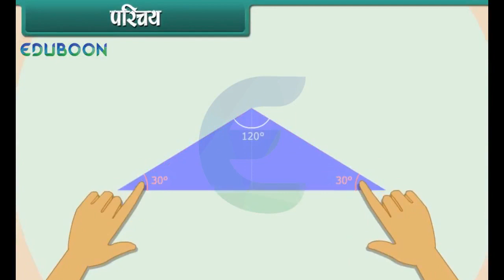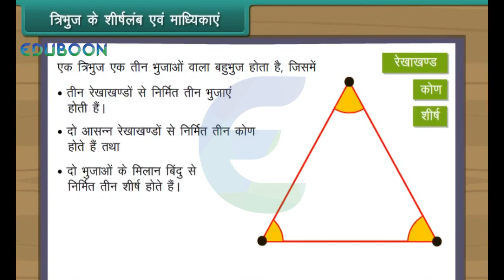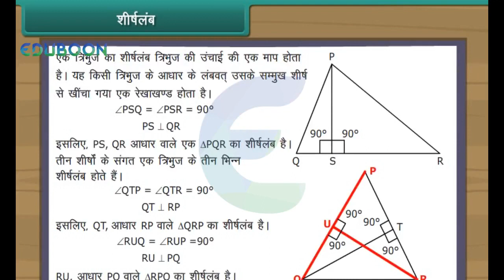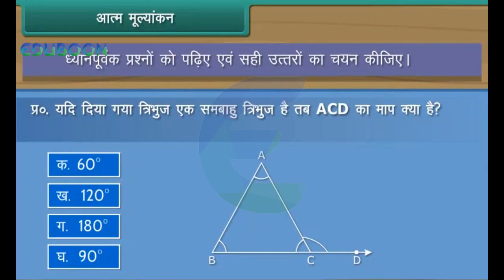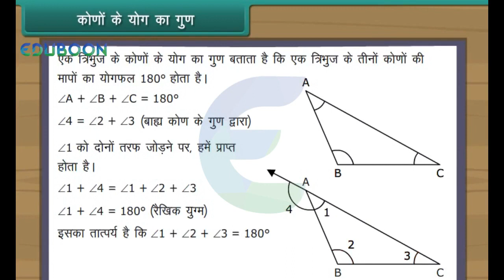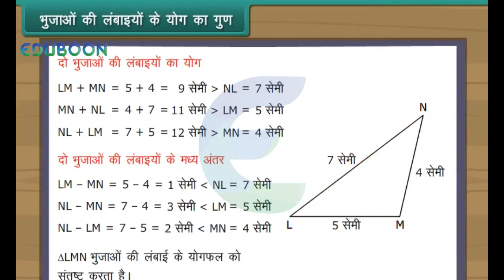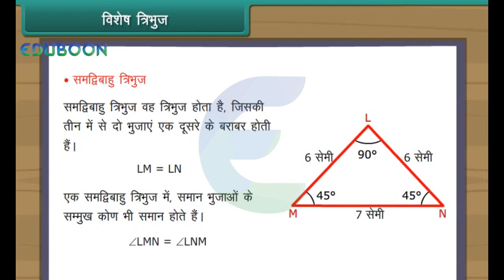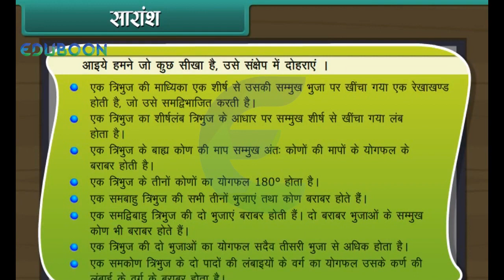The Triangle and its Properties Hindi Medium